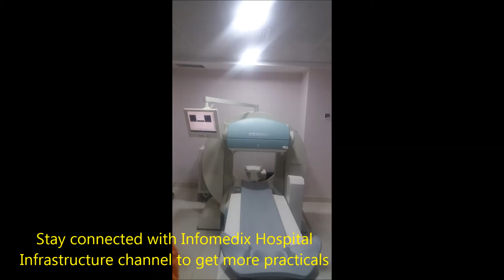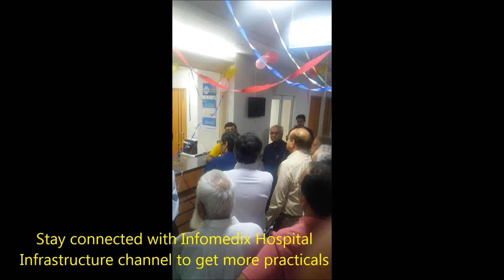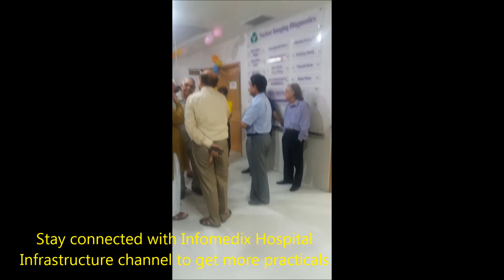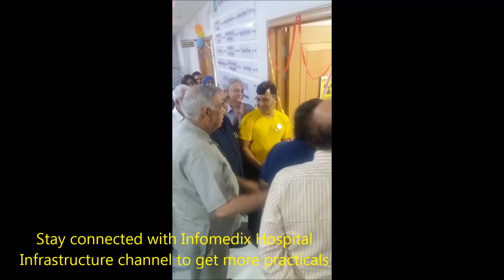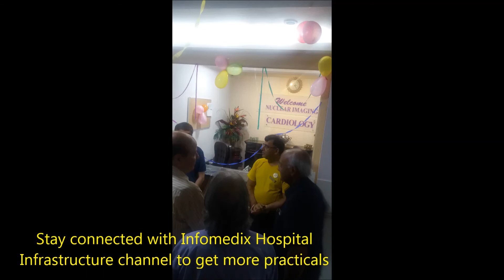inauguration ceremony of nuclear gamma camera department video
Quaid -e- Azam International hospital established new nuclear imaging department in Aug 27 2018. Chairman and CEO Dr. Shaukat Ali Bangash of Quaid-e-Azam International hospital and  Chief operating officer and higher management of hospital, high ranking army personals inaugurated the department. The head of this department is Col (R) Dr. Mosion.
The nuclear imaging department will be perform following Nuclear tests in this department, the detail is given bellow:
1) Nuclear Cardiology Procedures Tests List
Renal Scan DMSA                            Parathyroid Scan                                               Nuclear Stress Test
Renal Scan DTPA                             Gstroesophagea   Reflux Scan                        Viability Study
Hida Scan                                          Bone Scan             Three Phase                       Thyroid Scan
Lymposcintigraphy                          Gastroenperological    Bleedin Scan               Bone Scan